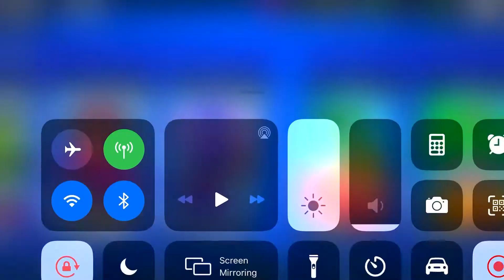Street Ninja Tara ❤️